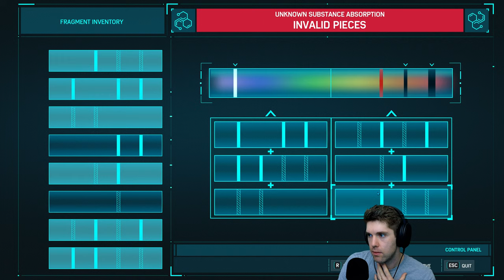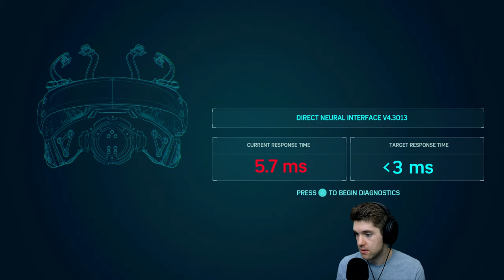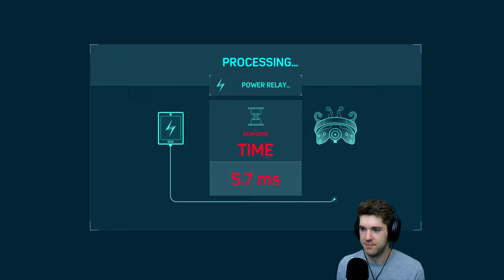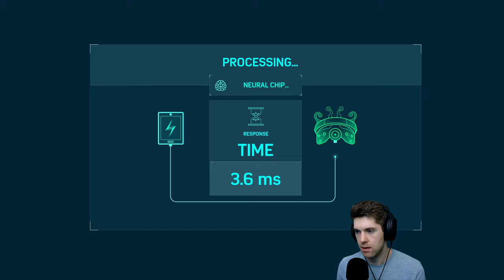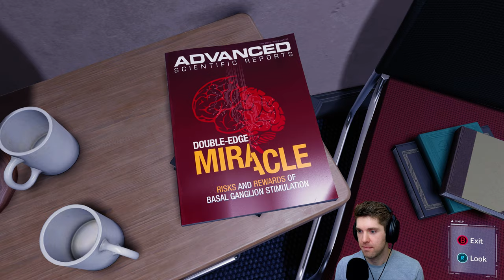This girl is SO LUCKY | Spider Man Remastered | Part 12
MJ HAS TO BE the luckiest person alive in this universe. Time to perform life saving measures.

Marvels Spider-man Remastered : The game follows Peter Parker, who has been Spider-Man for eight years. He faces off against the super-human crime lord Mister Negative( Wilson Fisk?? ), who orchestrates a plot to seize control of New York City’s criminal underworld. Mister Negative threatens to release a deadly virus known as “Devil’s Breath,” and Spider-Man must stop him while also dealing with the personal challenges of his civilian life.